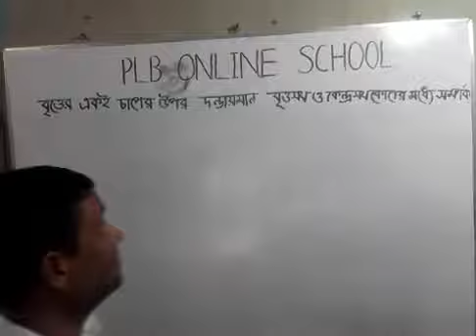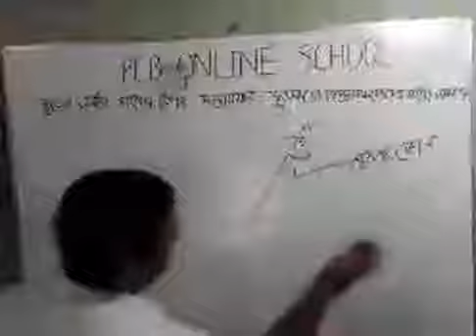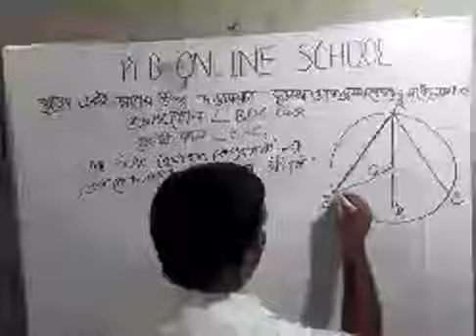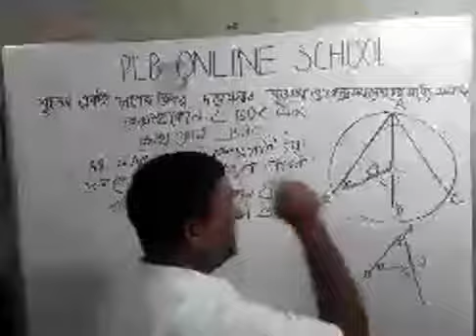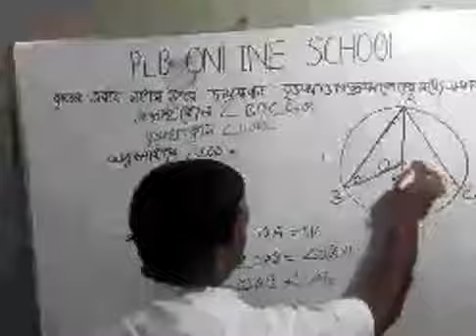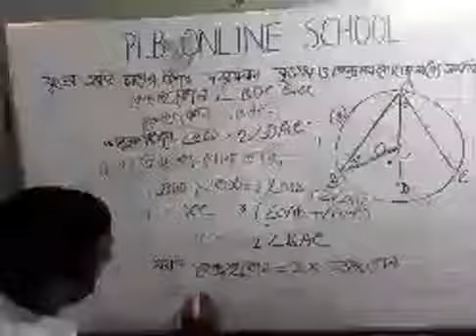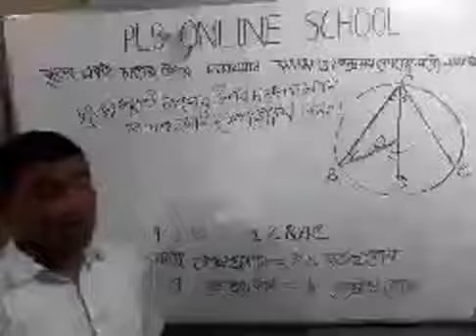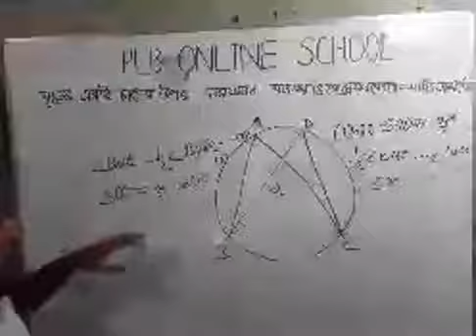P L B Online School 11